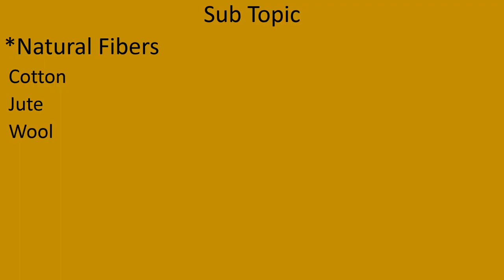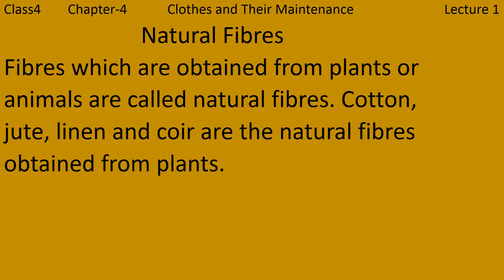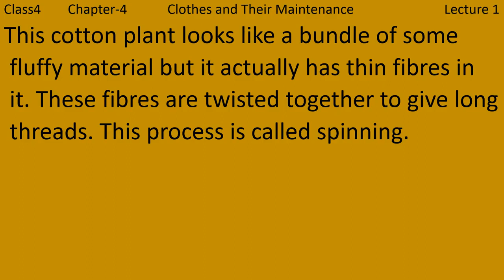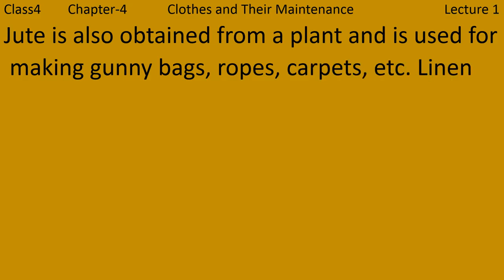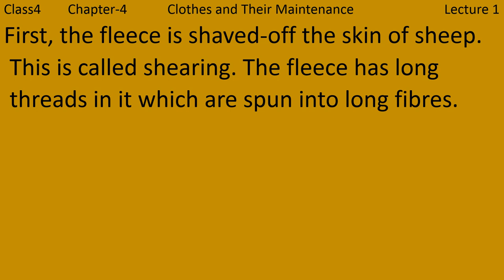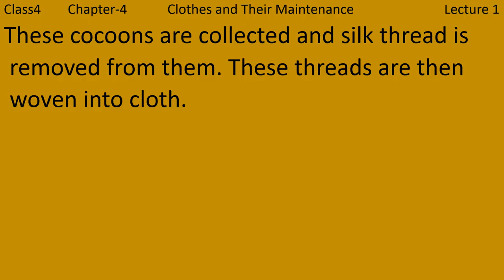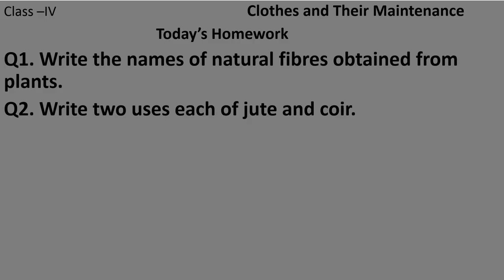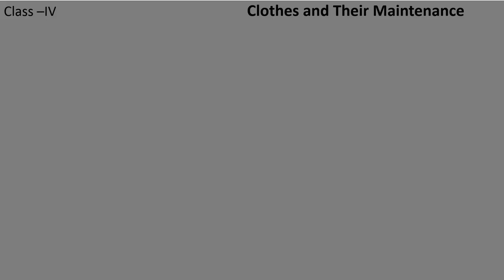class 4,lecture 1 , ch 4term 3,clothes and their maintenance